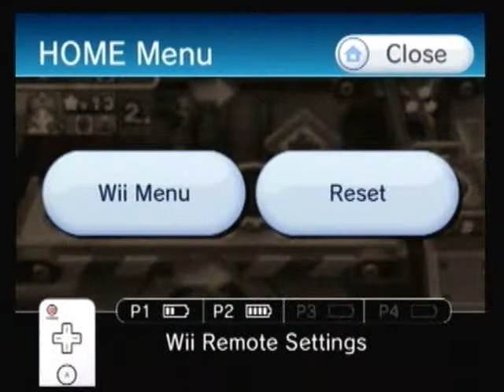Co-op Lets Play Mario Party 9 Part 3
we where really off topic here